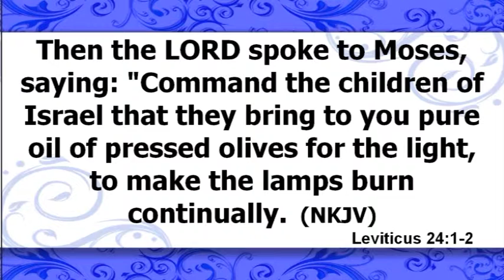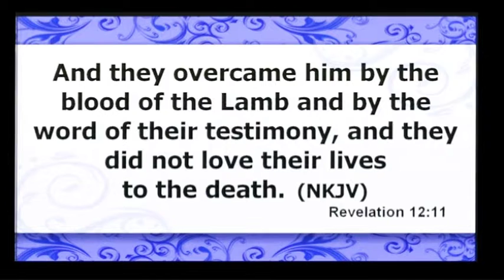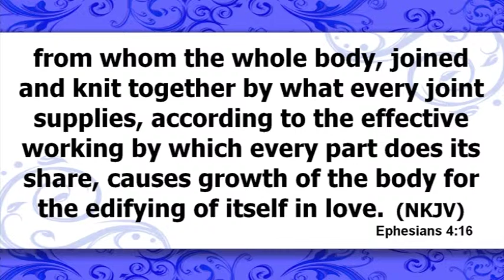Chanukah & Your Miracle Supply